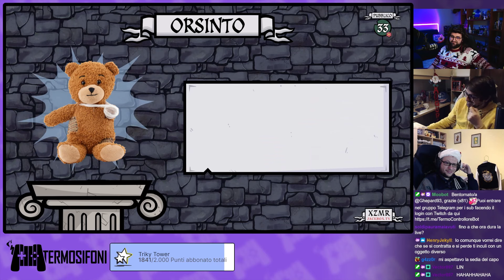LE CLIP PIÙ VISTE DELLA SETTIMANA #35 | BEST OF TWITCH ITALIA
Canali Dei Creators!

00:00 : Intro
00:04 : MarioSturniolo
00:49 : Gioee
01:07 : riciu96
01:23 : ilMasseo
01:32 : ZanoXVII
01:56 : Laik_Wonkru
02:19 : MatteoHS
02:45 : Moonryde
03:07 : DarioMocciaTwitch
03:29 : albericoyes
03:51 : iTermosifoni
04:12 : SoloUmido
04:30 : Nadia_asmr_lover
04:44 : gskianto
05:03 : Doesntmatterpod
05:24 : lucone1973
05:44 : TheRealMarzaa
05:57 : POW3R
06:16 : AlexilGelataio
06:39 : Delux
06:58 : Yoshi93
07:31 : BlazeViolet
07:50 : Gladiator_RL
08:11 : Attrix
08:29 : radetheking98
08:45 : OUTRO

-Music in the video-
Richieste commerciali o di rimozione clip?
vuoi comparire nel prossimo Best of?